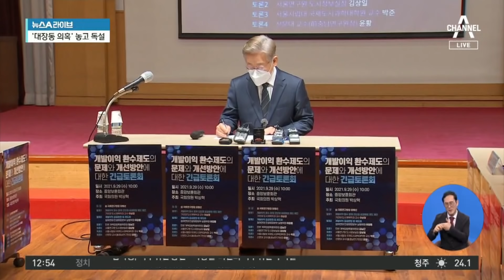이재명 “이준석 봉고파직”…이준석 “추악한 가면 찢겠다” | 뉴스A 라이브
이재명 “이준석 봉고파직”…이준석 “추악한 가면 찢겠다”

■ 방송일 : 2021년 9월 30일 (목요일)
■ 진행 : 황순욱 앵커
■ 출연 : 백성문 변호사, 전지현 변호사, 최진봉 성공회대 교수

[황순욱 앵커]
대장동 개발 특혜 의혹이 법조계, 그리고 정치권으로 점차 확산이 되면서 여야의 설전도 강도가 아주 높아지고 있습니다. 특히 논란의 중심에 있는 이재명 지사가 국민의힘을 향해서 아주 센 비난을 쏟아내고 있는데요, 들어보시죠. 이재명 지사의 말을 정리해보겠습니다. 이준석 대표를 향해서는 부정한 권리를 파면해 공직 업무를 못하게 하겠다는 뜻으로 봉고파직을 시키겠다고 했고요. 김기현 원내대표는 외딴곳에 귀향을 보낸 죄인을 도망가지 못하게 가둔다는 뜻에 위리안치하겠다고 했습니다. 이준석 대표를 향해서는 파직시키겠다, 그리고 김기현 원내대표를 향해서는 귀향 보내겠다. 이렇게 얘기했습니다. 야당도 만만치 않게 거칠기는 마찬가지입니다. 이준석 대표는 이재명 지사를 겨냥해서 가면을 확 찢어내고 나니까 변학도가 보인다는 말을 했습니다. 변학도는 춘향전에 등장하는 악덕 사또죠. 그야말로 입의 전쟁, 말의 전쟁. 굉장히 수위가 높아지고 있네요.

〈평일〉
09시 20분 김진의 돌직구 쇼
12시 00분 뉴스A 라이브
17시 20분 뉴스TOP10
19시 00분 뉴스A

〈주말〉
12시 10분 토요랭킹쇼·뉴스A 라이브
19시 00분 뉴스A

〈평일〉
08시 00분 라디오쇼 정치시그널 (유튜브 라이브)
08시 50분 김진의 돌직구 쇼
10시 20분 김진의 더라방 (유튜브 라이브)
12시 00분 뉴스A 라이브
15시 50분 강력한 4팀
17시 20분 뉴스TOP10
19시 00분 뉴스A

〈주말〉
12시 00분 토요랭킹쇼·뉴스A 라이브
17시 40분 뉴스TOP10
19시 00분 뉴스A